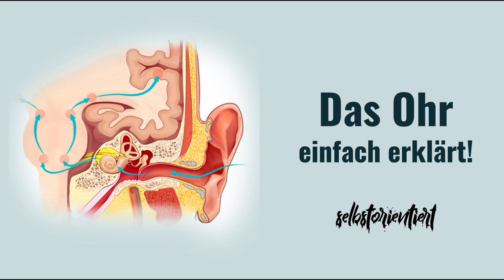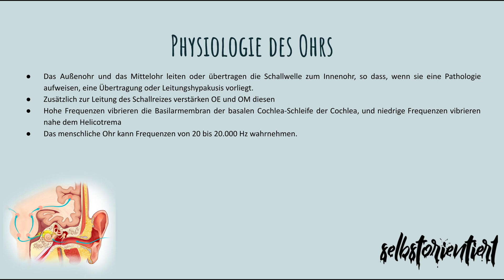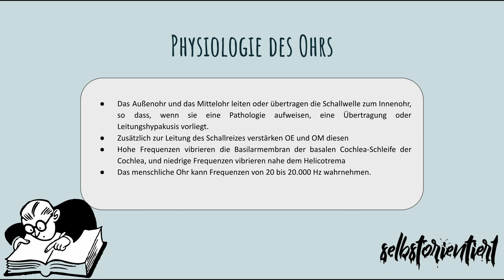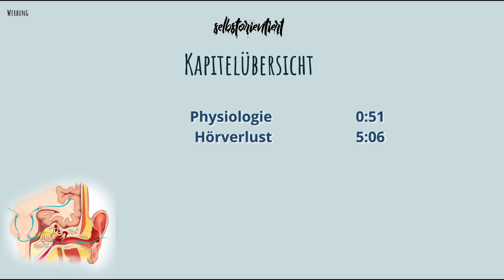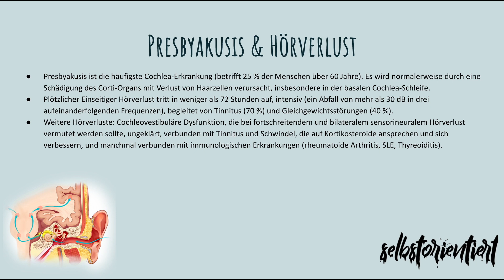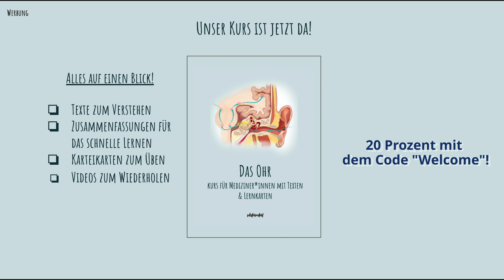Physiologie des Ohrs einfach erklärt - Frequenzbereich | Empfindlichkeit | Cochlea | Schallwelle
🔴 Time-Stamps 🔴
0:00 Intro
0:51 Die gesamte Physiologie des menschlichen Ohrs
5:06 Presbyakusis & Hörverlust des Ohrs